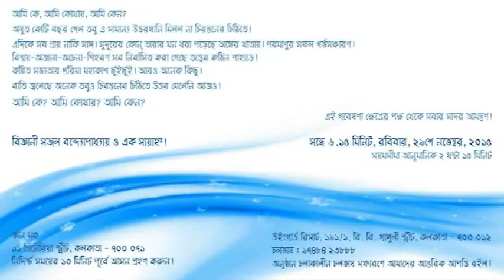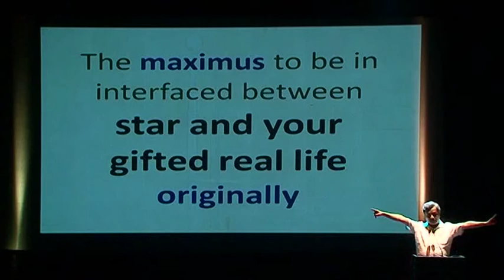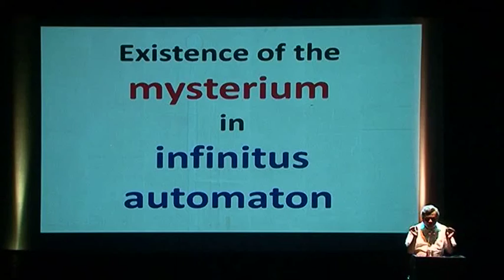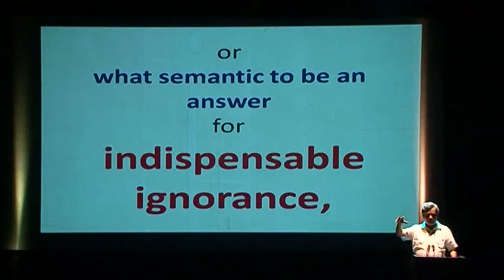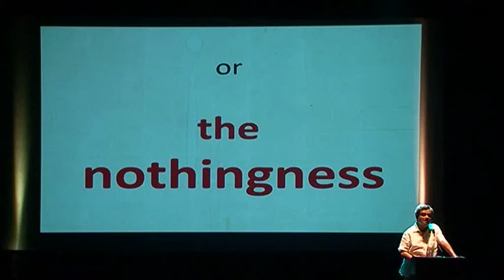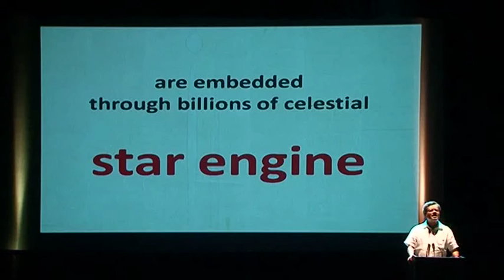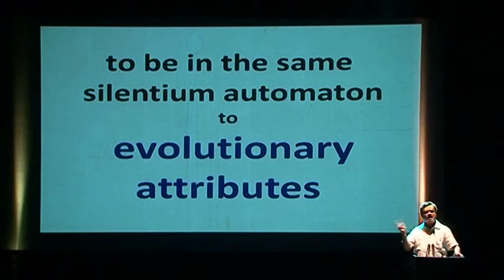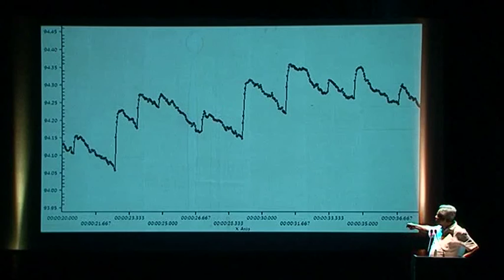Nescio | Sajal Bandopadhyay, Inventor | WINGARD RESEARCH | 29th November, 2015 | Gyan Manch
Existence of single universe which is an entanglement between the ever invisibility of the every atom and what we called 'everything' or the nothingness .

The maximus to be in interfaced between star and your gifted real life originally to couple in the deep core of the Omnis to be an atom or little universum with mystic upselonic esse.

The invisible natural development of novelty or intuitions is the indispensable trajectory complex of single entity named as All or Omnis, thus, invisible yourself is now available in the deep core of the Omnis are embedded through billions of celestial star engine.

Everything is going to be a future or evolutionary knowledge in silence of the ever invisibility; thus , the evolutionary show is going on in the novel invisible supra axioms to be in the the  silentium automaton to have evolutionary attributes that are embedded in the deep finem of the every breath or single message or what we called cohesive vita .

  Nothing to say anything to that dominium; 'I' don't know how to imagine the authority of dominus or single universum or law of single eternity. Nescio.

Sir Sajal Bandopadhyay / WINGARD RESEARCH / 29th November, 2015 / Gyan manch, Kolkata, INDIA